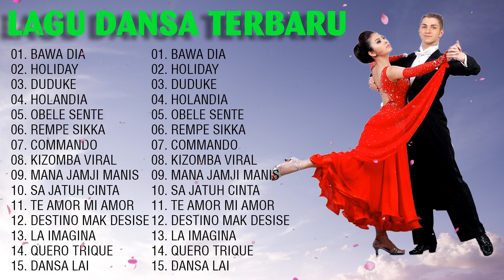LAGU DANSA VIRAL VOL.19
andro seran,ekha opat,putra obe,okha milanisty,niko lakulo,andy mone, abilyo, anastasya, anjo bom,erwin nurak, hiro, manja mooy